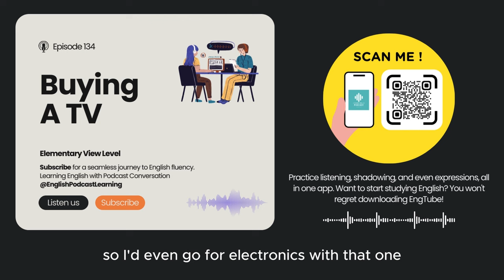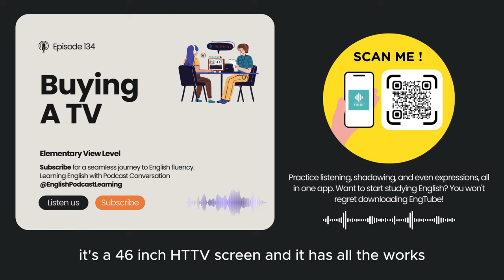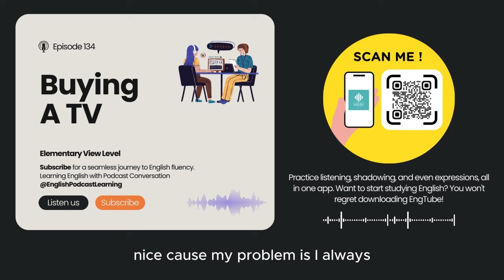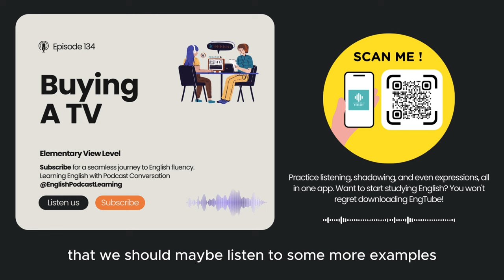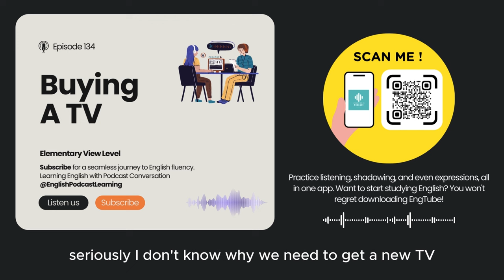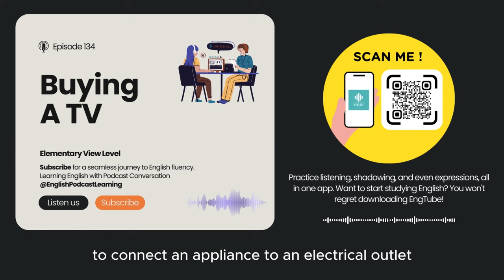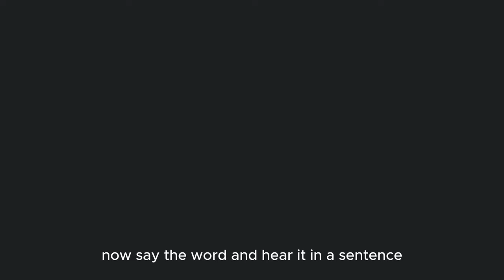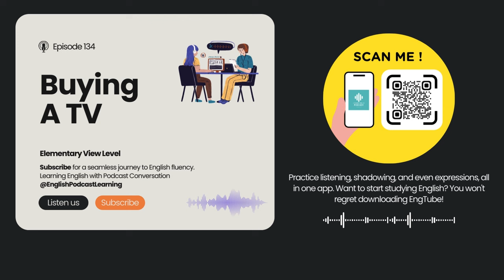English Podcast For Learning English Episode 134 | Learn English With Podcast Conversation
Improve your English with Podcast episode 134 on the topic of "Buying a TV". This English podcast is great for learning English through natural conversations. Tune in now!

Buying a TV | Elementary Level